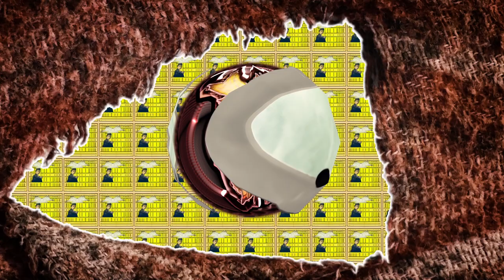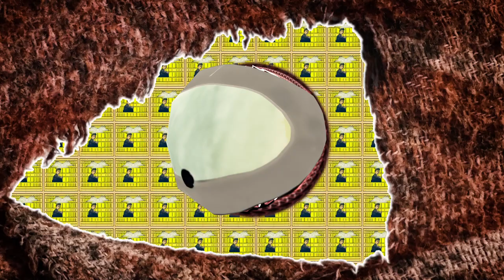Dies irae dies illa ... Lacrimosa dies illa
The church was freezing. She had never been so cold in all her life!